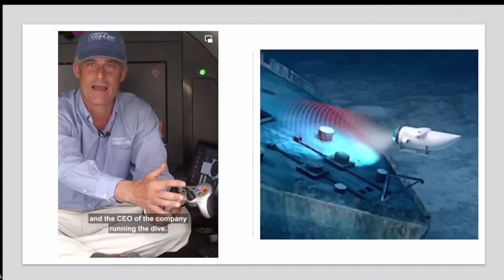Liviu Tudoroiu - Titan OceanGate | Lecții de viață